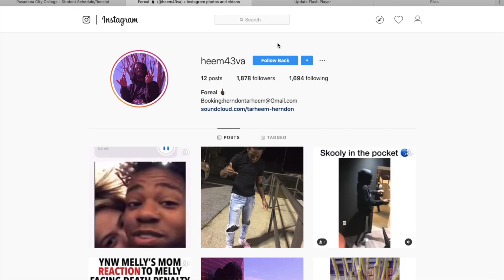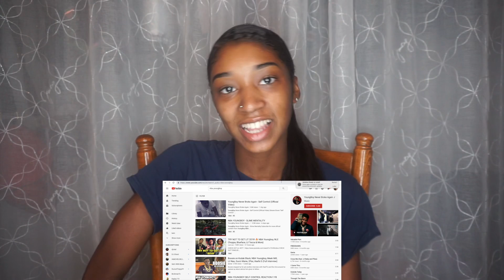NBA YoungBoy - “Self Control” (Official Music Video) REACTION !!